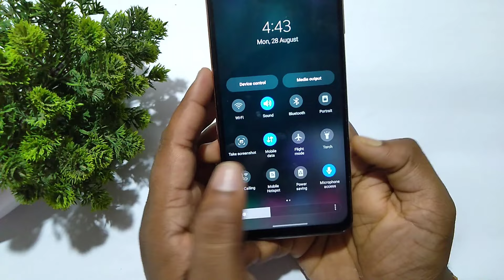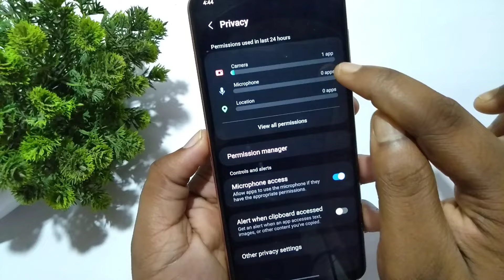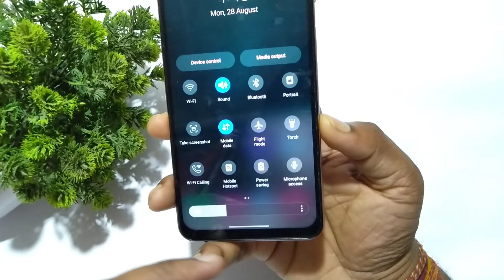Microphone access kya hota hai | How to use microphone access in samsung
In this video i am telling About How to use microphone access